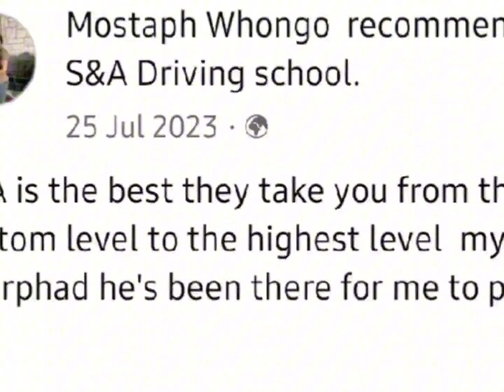Professional way of controlling your steering wheel and overtaking/ changing lanes for begginers